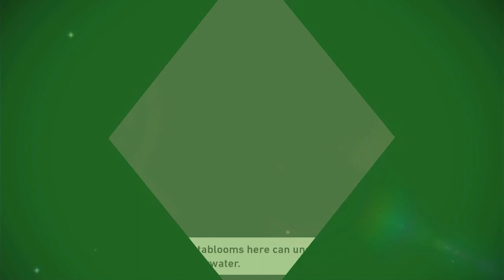Moments before disaster strikes | New Pokemon Snap Ep. 6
I never escape water in this whole video in this episode of New Pokemon Snap!

(aff)
(aff)
About this video: In this episode of New Pokemon Snap I am constantly around water. I meet a new Illumina Pokemon, chill out on the beach, and go diving!